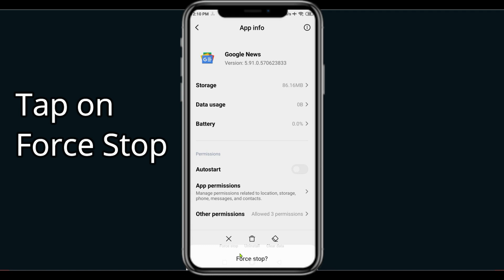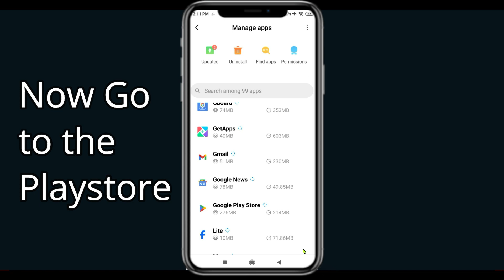Fix Google News Unfortunately Has Stopped | Google News Stopped Problem | PSA 24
In today's Video i will show you How To Fix Google News App Not Working Problem Android & Ios | Google News  Not Open Problem. If you are receiving this problem then it will help you to get rid of this problem. Apart from that, if your Google News  App unfortunately has stopped or keeps stopping then it will be very useful for you...